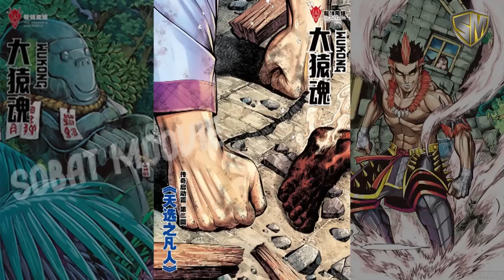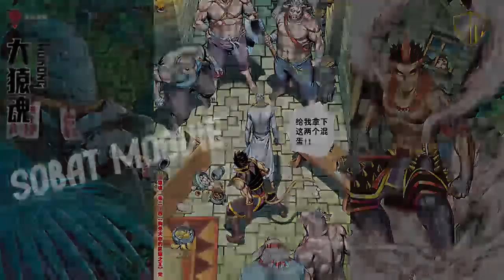PERJALANAN KE BARAT UNTUK PERTAMA KALINYA - XI XING JI APE SOUL (ALUR CERITA)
Sobat Moovie 2 kali ini akan membahas alur cerita film xi xing ji ape soul. Dimana ceritanya mengenai awal mula kelahiran sun wukong sampai dia bertemu biksu tang dan melakukan perjalanan ke barat.. Kisah juga berlanjut pada cerita setelah perjalanan ke dua Pengen tau alur cerita xi xing ji roh darah bumi seperti apa??? simak video ini sampai selesai